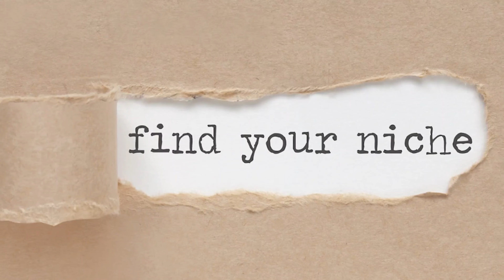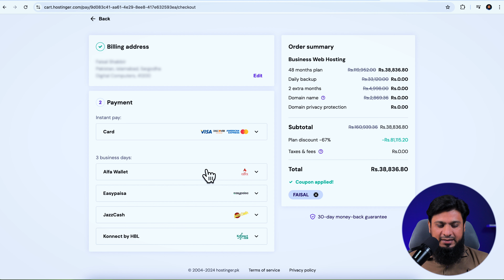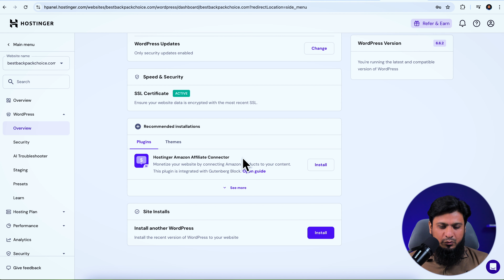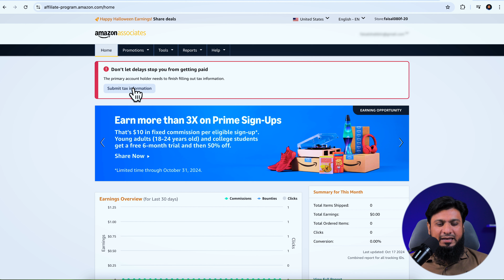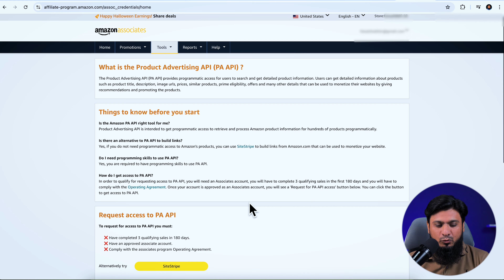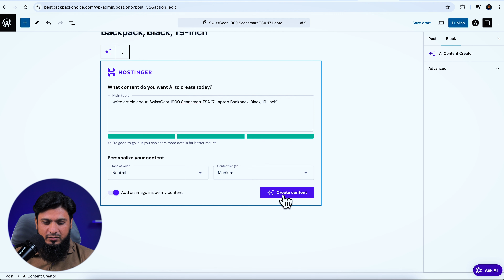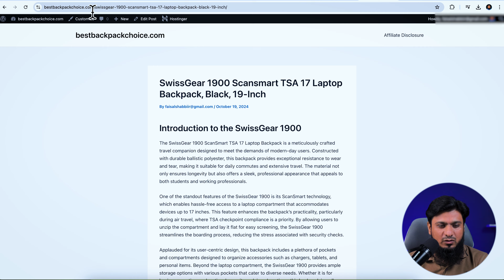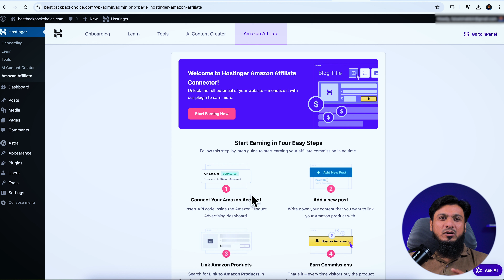How to Create Amazon Affiliate Website | Earn Money Online in Pakistan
10% Discount Code: FAISAL

Hey Guys! Today, I'm going to teach you one of the easiest and most effective ways to start earning money online in Pakistan by creating an Amazon affiliate website. You don’t need to worry about stock, shipping, or even creating products. You just need a website and some smart strategies! Let’s get started!